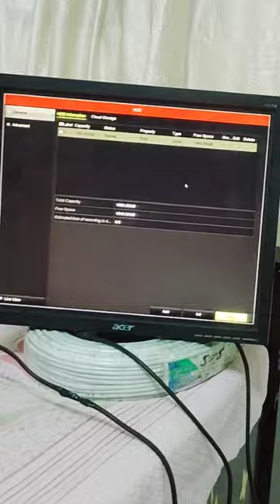Hikvision Dvr Delete Recording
Hikvision Cctv Camera Connect to Mobile _Hikvision Dvr Online